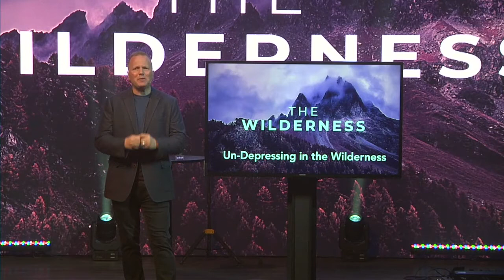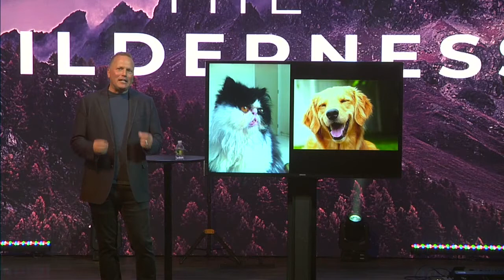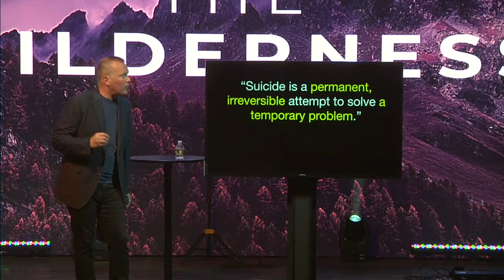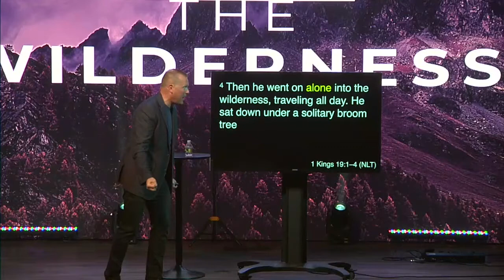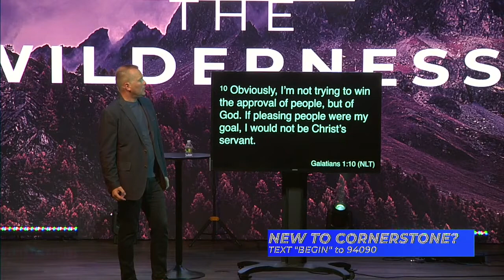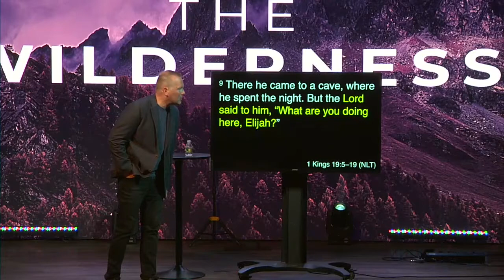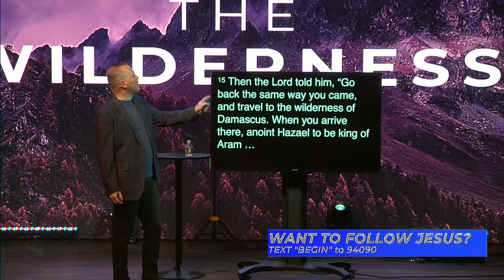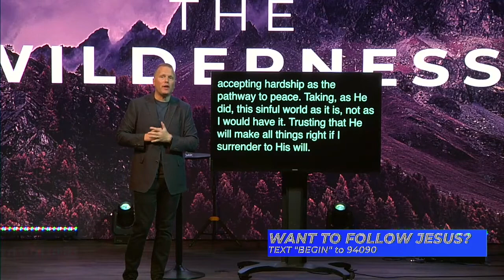Un Depressing In The Wilderness